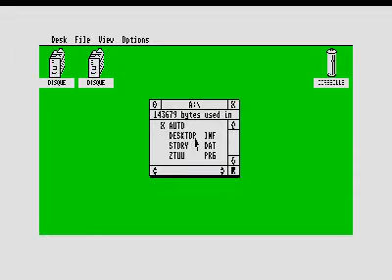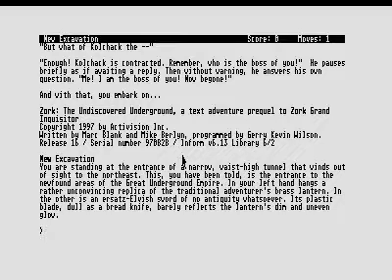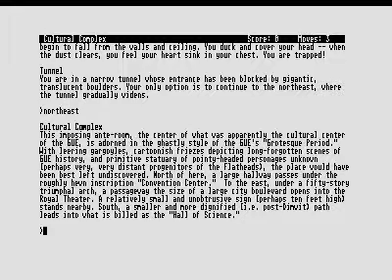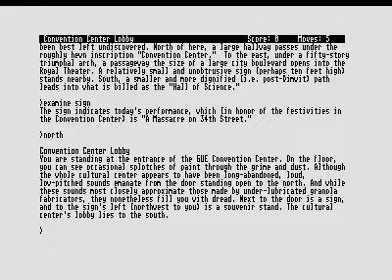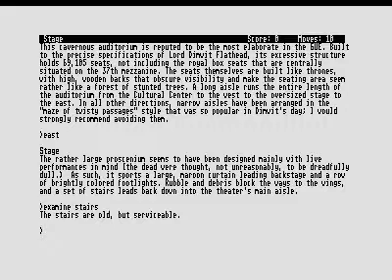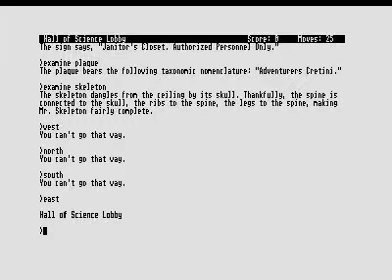zork - the undiscovered underground for Atari ST